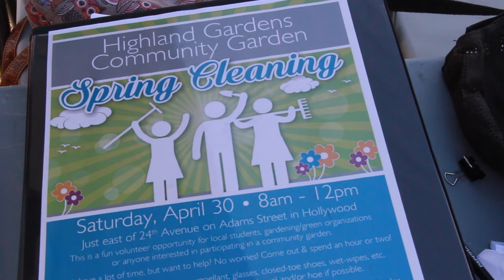Spring Cleaning at the Highland Gardens Community Garden - Hollywood, FL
Hollywood Beach TV went to the Highland Gardens Community Garden to see spring cleaning in action! Camera by Itzhack Feldman, Editing by Arielle Feldman